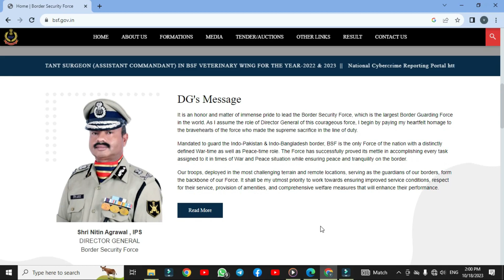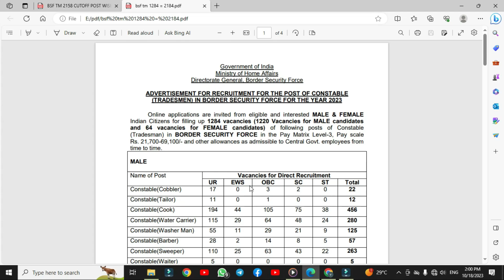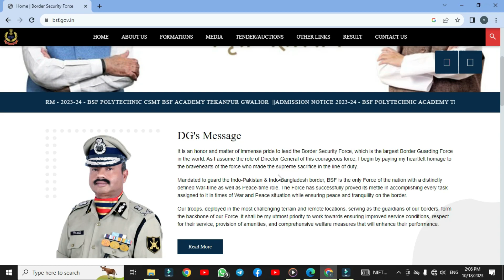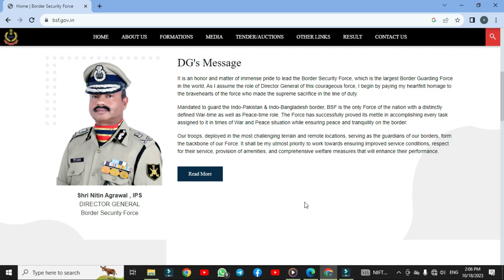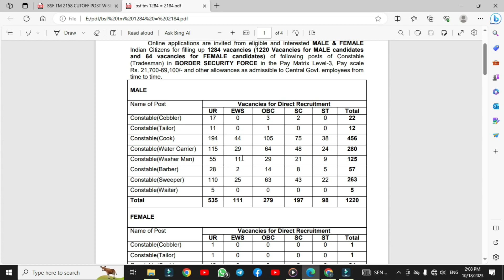Bsf Tradesman में Result हुआ जारी | Bsf Tradesmen Result 2023 Latest Update | Post Wise Cutoff,Trade